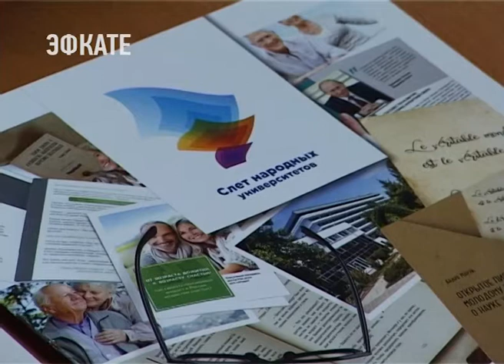В Сочи открылся Слет народных университетов. Новости Эфкате Сочи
Около тысячи гостей из 70 регионов страны. В том числе из самых отдалённых. Например, только из Сахалина приехала делегация из 36 человек.

Слет народных университетов, который ориентирован на людей старшего поколения, проводится уже в третий раз и каждый год площадкой для многочисленных семинаров, лекций и мастер-классов становится санаторий «Знание».  Участники Слета — это руководители и представители Народных университетов, активисты общественных организаций, волонтёры и сами люди старшего возраста, занимающие активную жизненную позицию. На большом форуме они будут обсуждать лучшие образовательные и просветительские российские и зарубежные практики в работе со старшим поколением.

Сочи. Новости.
Телеканал Эфкате.